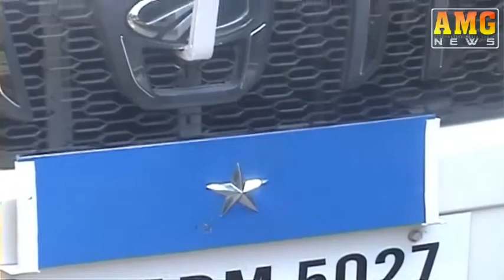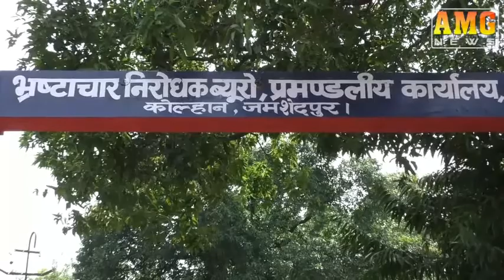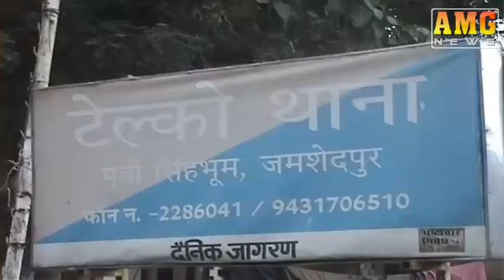Amg News Jamshedpur 24 Aug 2016